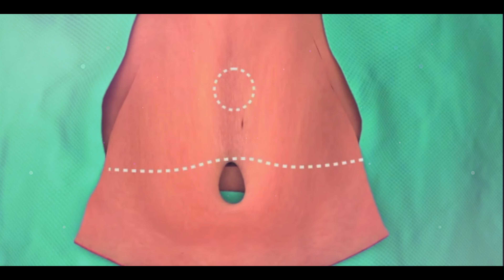Tummy Tuck: Achieve a Flatter Tummy With This Surgery!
Hello everyone! Today, we're talking about tummy tucks, a popular cosmetic surgery that can transform your belly and improve your body confidence.

What is a tummy tuck?
A tummy tuck, also known as abdominoplasty, is a surgical procedure designed to remove excess skin and fat from the abdominal area. It's an ideal option for people who have lost a significant amount of weight, gone through pregnancy, or struggle with loose skin and stubborn fat around the tummy.

During the procedure, a skilled surgeon will make a small incision along the lower abdomen, carefully removing excess skin and fat. The abdominal muscles may also be tightened to create a smoother and firmer contour. The incisions are then closed, and you'll be on your way to a flatter tummy!

Who is a good candidate?
Candidates for a tummy tuck should be in good overall health and have realistic expectations about the results. It's not a weight loss surgery, but rather a way to refine your figure and achieve a more sculpted look.

Recovery and results:
After the surgery, you'll need to take some time to rest and recover. Your surgeon will provide detailed post-operative instructions to ensure a smooth healing process. In a few weeks, you'll start noticing the results as swelling goes down, and your new tummy shape becomes apparent.

Benefits of a tummy tuck:
Besides achieving a flatter tummy, a tummy tuck can also help improve posture, reduce back pain, and enhance your self-esteem. Many patients report feeling more comfortable and confident in their bodies after the procedure.

Remember, a tummy tuck is a significant decision, and it's crucial to consult with a board-certified plastic surgeon to discuss your goals and expectations.